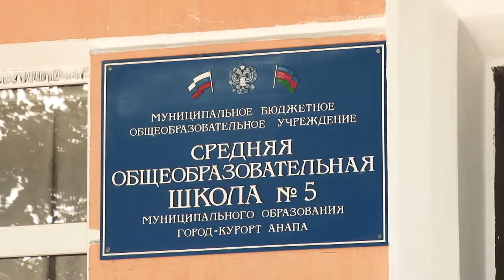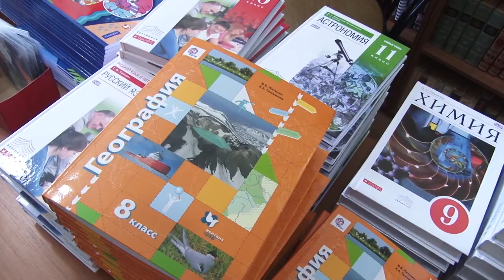В пятой школе откроется новая спортивная площадка